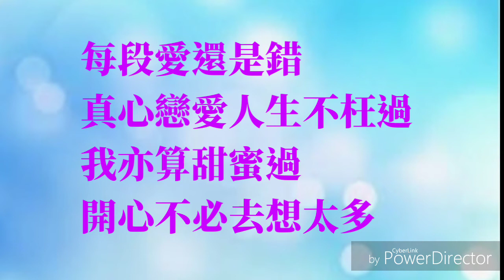【歌詞】《多功能老婆》插曲《每段愛還是錯》- 吳若希 Jinny